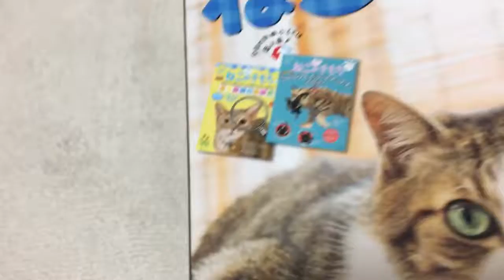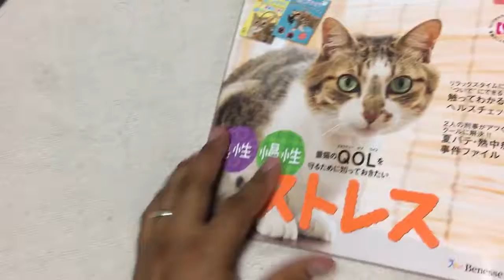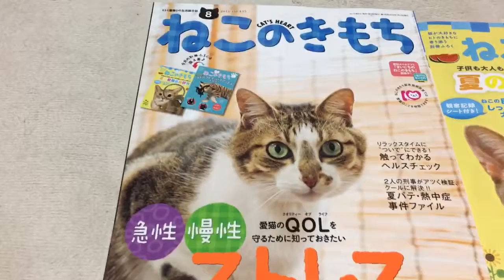cat ベネッセ「ねこのきもち」8月号 ねこのストレス